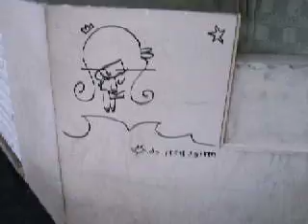miss beti doblando la esquina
caminando por carranza esquina charcas, muy gracioso el perro salchicha parco. dibujo gestual marcador grueso.